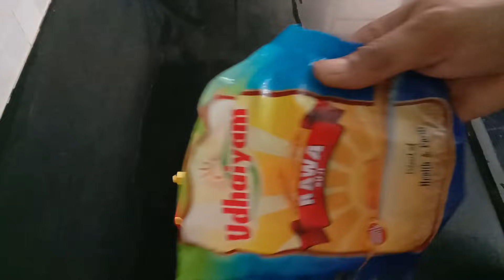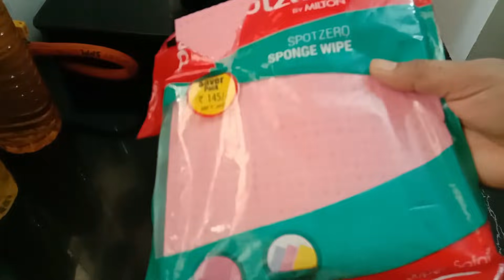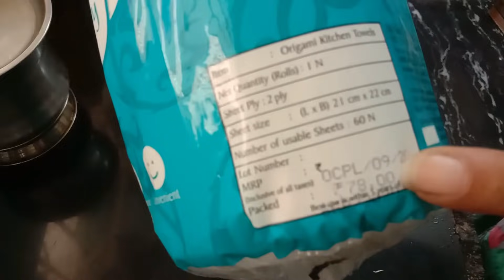கிச்சன் பொருள் எது வாங்கலாம்னு குழப்பமா?இத வாங்காதீங்க-Kitchen items-Necessary or Not-Honest Review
Vanakkam,
Hi everyone,

In Today's Video I am going to share, கிச்சன் பொருள் எது வாங்கலாம்னு குழப்பமா?இத வாங்காதீங்க-Kitchen items-Necessary or Not-Honest Review